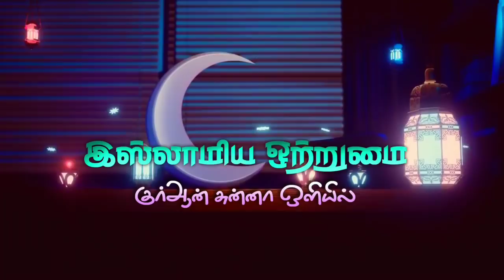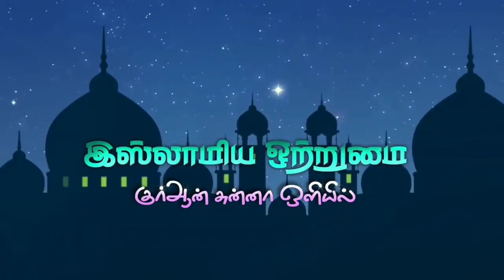எல்லா மஸ்ஜிதுகளிலும் இஃதிகாஃப் இருப்பது கூடுமா_ ᴴᴰ┇உமர் ஷரீஃப் இப்னு அப்துஸ்ஸலாம்┇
இஸ்லாமிய ஒற்றுமை
🔘தலைப்பு👇
💠எல்லா மஸ்ஜிதுகளிலும் இஃதிகாஃப் இருப்பது கூடுமா💠
♻உரை🎤
┇உமர் ஷரீஃப் இப்னு அப்துஸ்ஸலாம்┇
          ┇இஸ்லாமிய ஒற்றுமை┇
                 ┇ALL PAGE LIKES┇